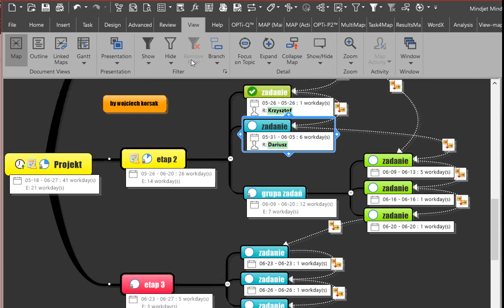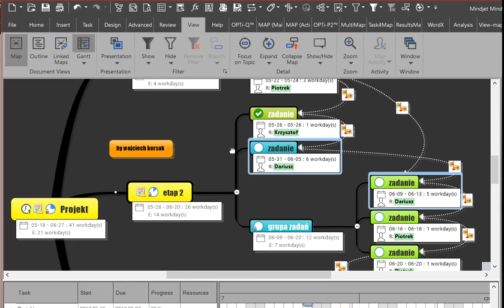Mindjet MindManager Przypisywanie Zasobów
jak dodać zasoby do mapy strukturalnej w Mindjet MindManager